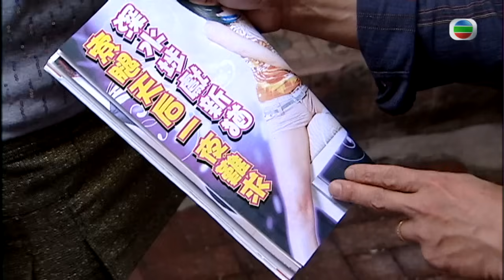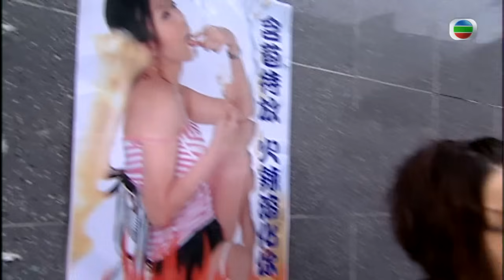TVB法律劇 | 怒火街頭 07/20 | 當街搜身 陳敏之(利貞)受辱 | 鄭嘉穎、胡杏兒、李璨琛、林子善、滕麗名、陳敏之 | 粵語中字 | 2011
Ghetto Justice《怒火街頭》(主演:鄭嘉穎、胡杏兒、李璨琛、林子善、滕麗名、陳敏之):羅力亞（鄭嘉穎 飾）在七年前是法律界的傳奇人物，打官司可以不問道德、不擇手段。因常周旋於名利追逐與良心的譴責之中，最終他心理失衡，在法律界銷聲匿跡。